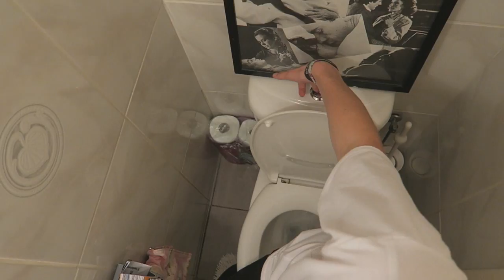ALWEER EEN LEUGEN ?